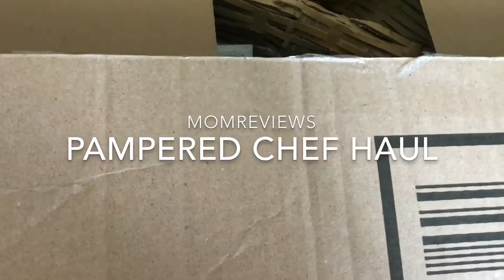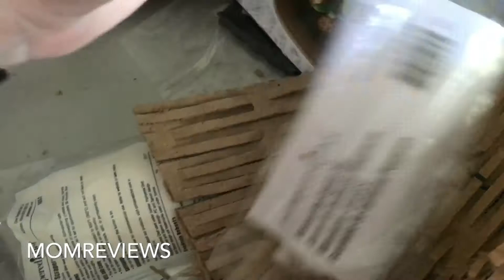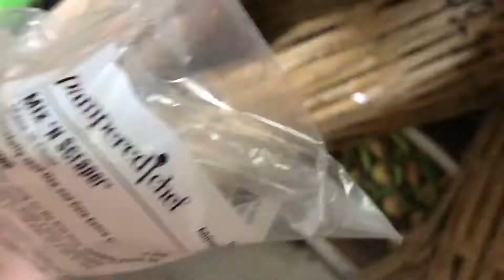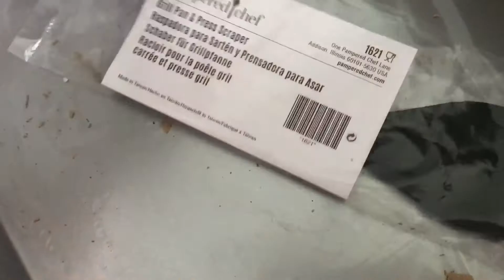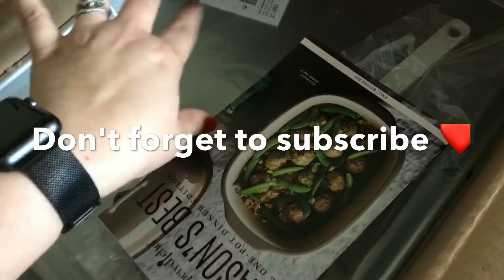Pampered Chef Haul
I have always loved Pampered Chef products, because of their unmatched quality.